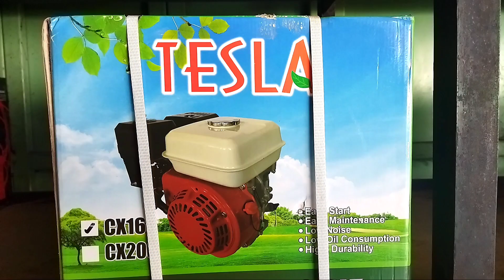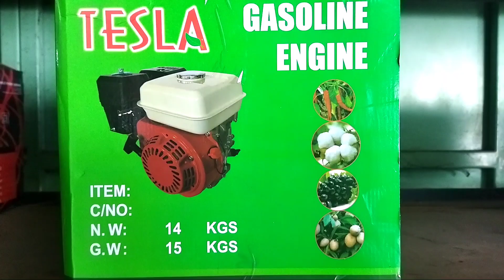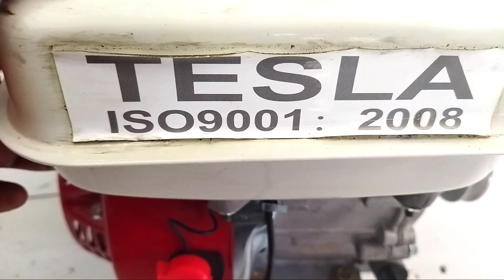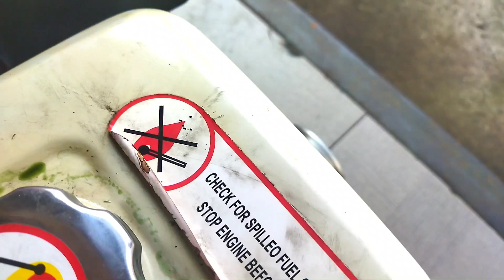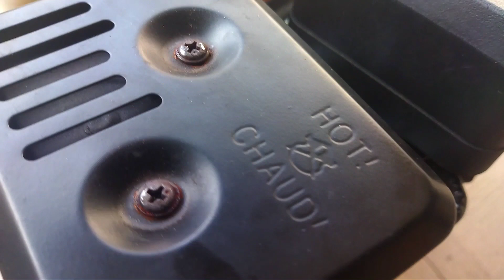Mesin penggerak Tesla CX 160 (5,5HP). Murah.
Spesifikasi Tesla CX 160 (5,5HP)
Merk : Tesla
Tipe : CX 160
Tipe Mesin : Air Cooled 4 Tak OHV Single Cylinder, Horizontal Shaft
Daya Mesin : 5.5 HP
Volume Silinder : 163 cc
Diameter Piston x Panjang Langkah : 68 x 45 mm
Torsi Maksimum : 10.8 Nm / 2500rpm
Output Maksimum : 5.5 HP / 3600 rpm
Kapasitas Tangki : 3.6 liter
Kapastias Oli : 0.6 liter
Sistem Pengapian : Transistorized nition
Starter : Recoil
Dimensi : 38 x 35 x 39 cm